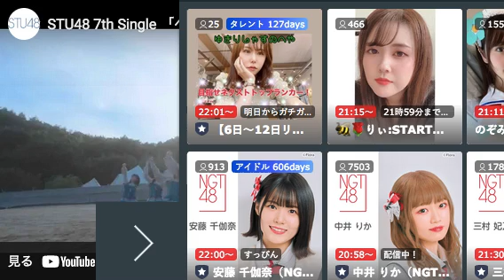高雄さやか（STU48 2期生）20211205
高雄さやか (STU48) さーやんTAKAO SAYAKA SHOWROOM

高雄さやか  STU48
生年月日：1998年12月4日
出身地：福岡県
血液型：B型
ニックネーム：さーやん
好きな食べ物：みかん
瀬戸内で行きたい場所：厳島神社
趣味：雑貨集め
特技：腹筋
意気込み：
せ　世界で1番の
と　とても素敵なグループ
う　嬉しいを共有したい
ち　近くにいるファンの方と仲間と

STU48
TAKAO SAYAKA
Date of birth: December 4, 1998
Birthplace: Fukuoka
Blood type: B type
Nickname: Sayan
Favorite food: mandarin orange
Where to go in Setouchi: Itsukushima Shrine
Hobbies: Collecting miscellaneous goods